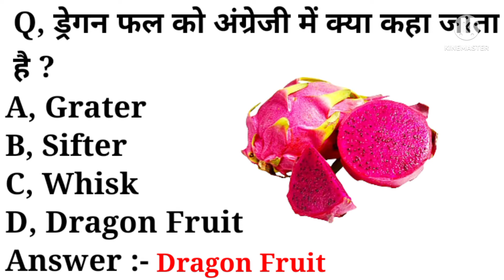ड्रैगन फल को अंग्रेजी में क्या कहते है | what is dragon fal called in english | word meaning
playlist link :-